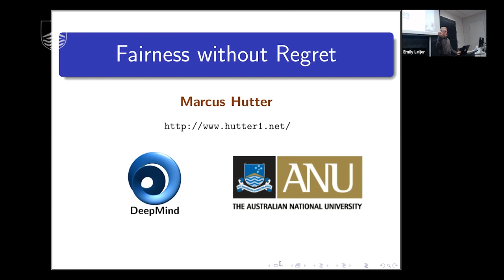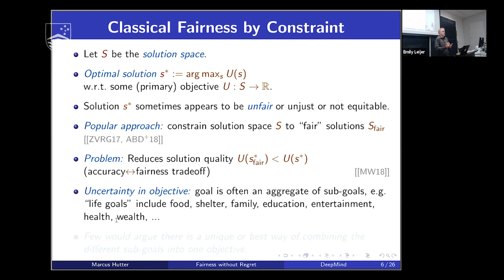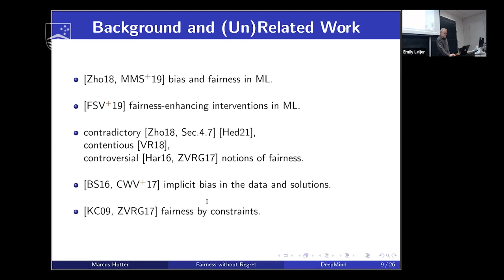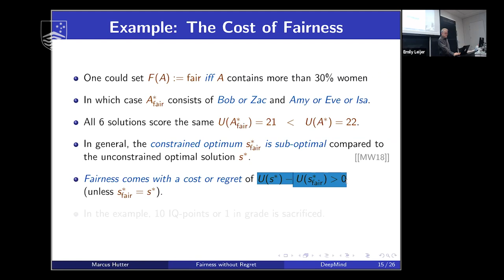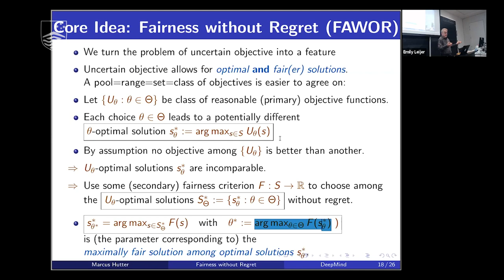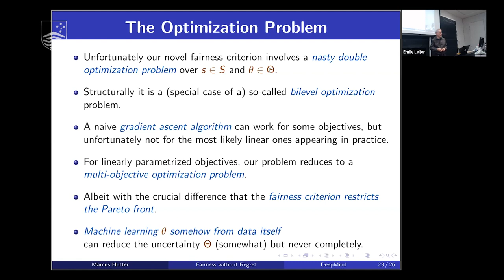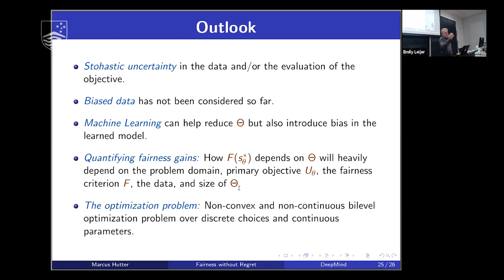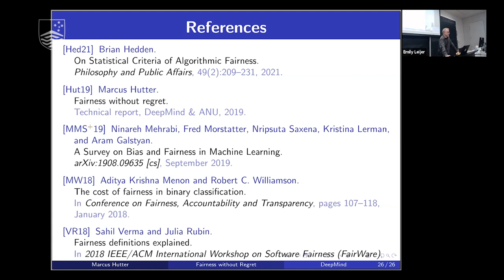Fairness without Regret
A popular approach of achieving fairness in optimization problems is by constraining the solution space to "fair" solutions, which unfortunately typically reduces solution quality. In practice, the ultimate goal is often an aggregate of sub-goals without a unique or best way of combining them or which is otherwise only partially known.

I turn this problem into a feature and suggest to use a parametrized objective and vary the parameters within reasonable ranges to get a *set* of optimal solutions, which can then be optimized using secondary criteria such as fairness without compromising the primary objective, i.e. without regret (societal cost).